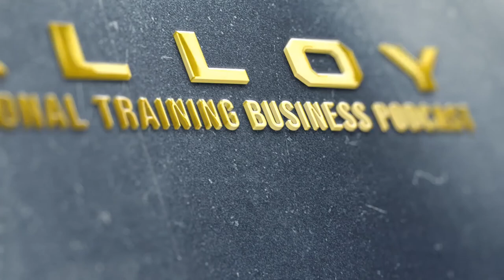How to Leverage Wearable Fitness Technology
In this episode, Matt and Rick discuss Alloy's view on wearable technology and how it fits into the Alloy business model.

In our current Alloy model, we do not use wearable tech as part of our personal training. It has not always been the case; we used to have specific heart rate belts with a screen where people would track their effort during workouts and outside the gym.

However, from our personal training experience, we intuitively knew that having your heart rate as high as possible is not the end goal of a workout, and neither is it the ideal way to train. We had essentially created a tool that drove behavior we didn't want in the gym, and we had to get rid of it.

For personal training brands and gym owners, we need to understand where we fit in the broader ecosystem of fitness. We are more of a hub of our client's health and wellness, and as such, we are not competing with tech but trying to understand how it fits in our client's overall goals.

Listen in to learn more on how wearable tech fits into the wider ecosystem of fitness and how gym owners can fit tech into their business model.

Key Takeaways
- Intro (00:00)
- How tech is a competitor to any fitness brand (01:36)
- Where the Alloy fitness franchise brand stands on wearable tech (02:23)
- How wearables fit into the broader ecosystem of fitness (06:10)
- Why people who wear wearables gain weight (10:14)
- Why personal training brands are a hub of people's health and wellness (11:26)
- Using tech to enhance customer experience (14:00)
- It's about health and wellness, not just workouts (17:24)